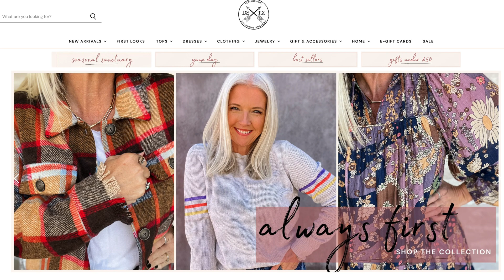Vintage Soul TX Boutique Tour (my FAVORITE shop!) | Historic Mercer Street in Dripping Springs Texas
Vintage Soul boutique in Dripping Springs, Texas is my favorite place to shop for women's clothing, gifts and Dripping Springs Tigers' swag!

Check out this short tour to see this famous boutique on the Historic Mercer Street!

Brick and mortar is located at 302 Mercer Street Dripping Springs, Texas 78620

Read the blog post about Julie and how Vintage Soul got started

📞 If you're as in love with Dripping Springs as we are and looking to make a move, give me a call at ! I love showcasing this beautiful town and would love to help you buy or sell real estate in this area!

Timecodes
0:00 - intro
0:06 - Lauren Clark introduces Vintage Soul in Dripping Springs Texas
0:14 - Vintage Soul Tx products
0:32 - Vintage Soul boutique store walkthrough
2:07 -  Conclusion with Lauren Clark